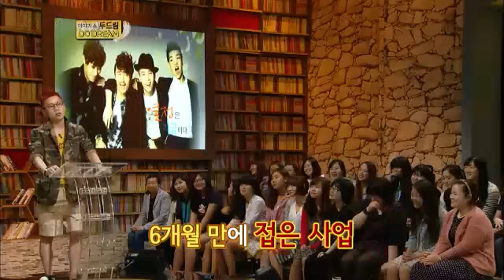이야기 쇼 두드림 - Dodream 20120519 # 001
제목 : 이야기 쇼 두드림 (25회)